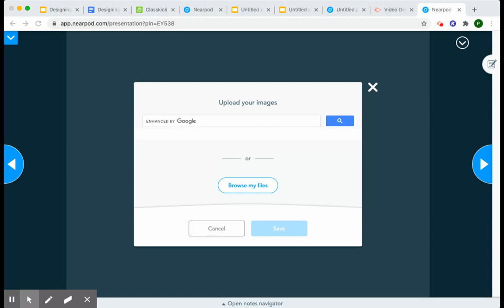Draw It Example - uploading image